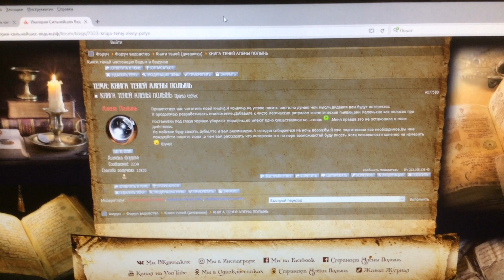Книга теней Алены Полынь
Приглашаю вас обсудить тайны магии и ритуалов!